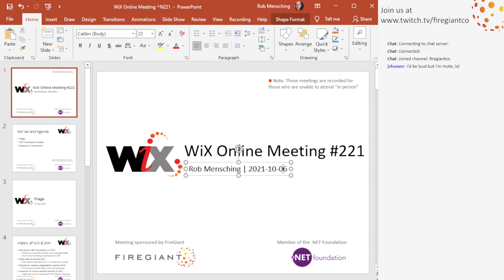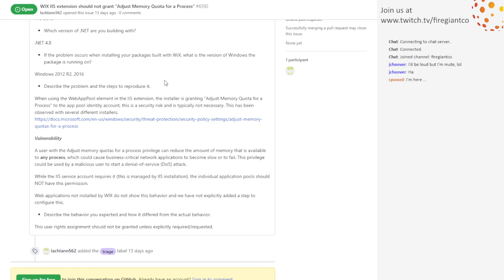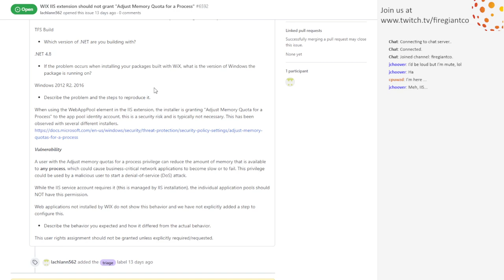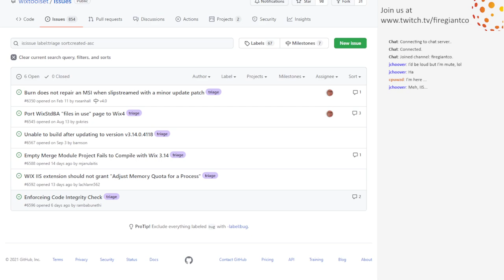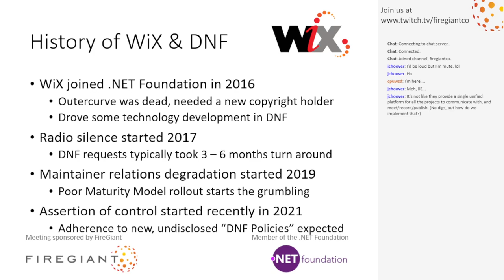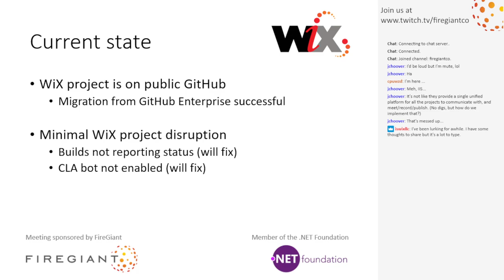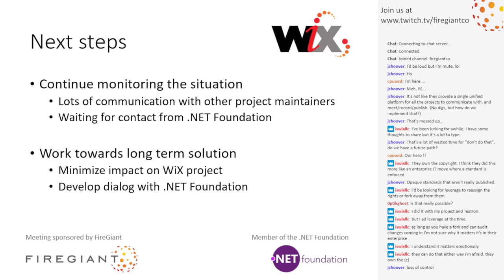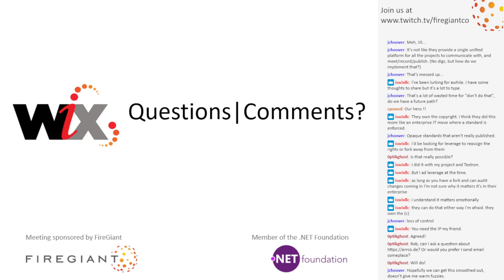WiX Online Meeting #221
October 7th, 2021 9:35 AM